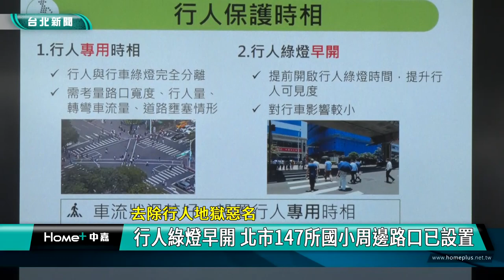行人 地獄|路口 台北|綠燈 早開|學校 幹道|交通 車況|馬路 三寶|2023 中嘉新聞| 去除行人地獄惡名 行人綠燈早開 北市147所國小周邊路口已設置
不再是行人地獄 北市推動設置行人綠燈早開 暑假前全市國小200處路口已設

為了讓行人安心通過路口，台北市交通管制工程處持續辦理行人綠燈早開，在暑假前已經完成全市147所國小周邊200處路口設置，後續將於八月底開學前完成133所國中及高中職周邊路口檢討，年底完成12個行政區各一條主要幹道設置並在112年達成全市900處路口設置行人綠燈早開的目標，希望有效維護行人安全。

直行車道前方還是紅燈，不過一旁的行人號誌燈已經先轉成綠燈，這是行人綠燈早開措施，為了保護行人通過路口的安全，台北市交通管制工程處112年持續辦理行人綠燈早開，到六月底前已經完成全台北市147所國小周邊200處路口及內湖路一段8處路口設置行人綠燈早開。

交工處方面也特別說明在路口選擇設置行人專用時向與行人綠燈早開的差異，主要根據的是當地的車流狀況。

交工處方面表示接下來將在八月底開學前完成133所國中、高中職周邊路口檢討，年底完成12個行政區各一條主要幹道設置，目標詮釋達到900處行人綠燈早開路口，將綠燈早開列為號誌路口基本配備，至於外界反映行人無故停在人行穿越道影響車流的情況，交工處方面也研議設置行人早關措施，在保護行人的前提下減少對交通衝擊。